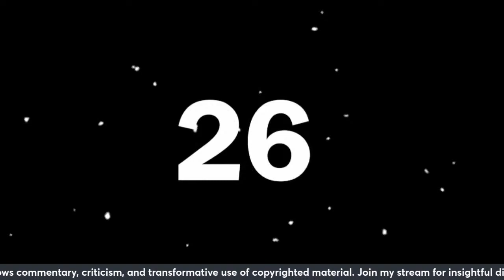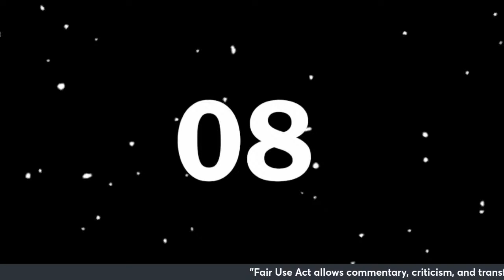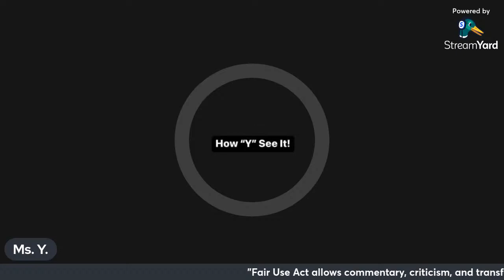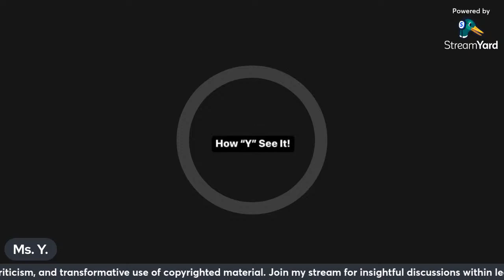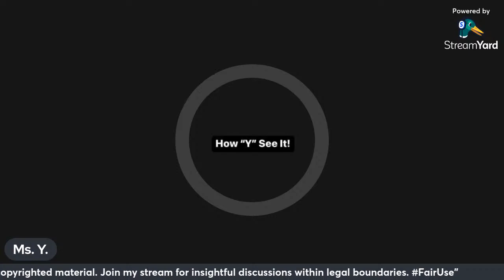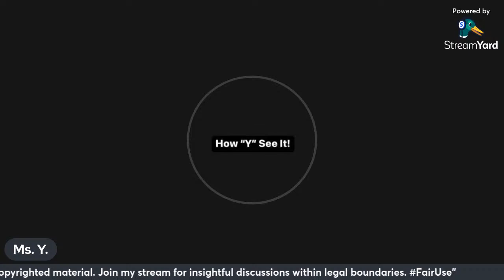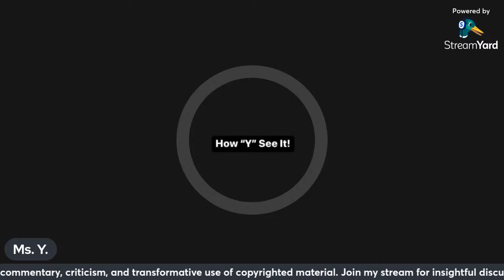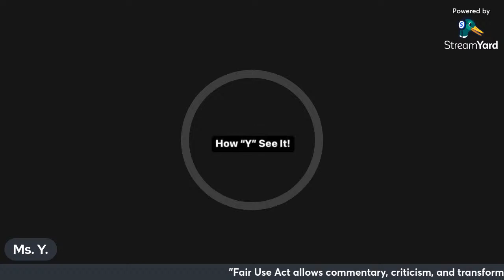Carlos Can See Mistreatment of Candiace But Not Melody? Congratulates Dr Jackie Building Wells.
Quick libe after watching Milichun TV’s video on IG where she made some great points in comparing Carlos reaction to Candiace being mistreated and his reaction to hearing Dr. Jackie from Married To Medicine is Building water wells in Africa.